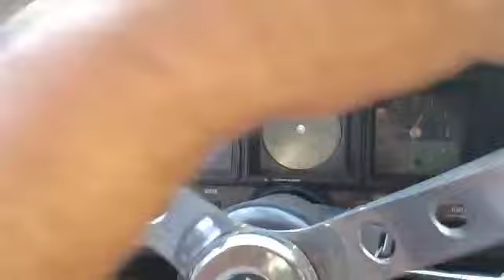1971 Buick Skylark 455 playing in the car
1971 Buick Skylark 455 Bad To The Bone